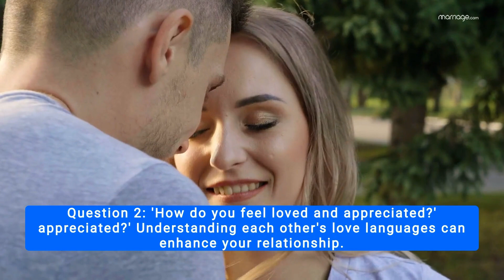Fun Couple Questions Game To Deepen Your Connection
Spice up your relationship with the Couple Questions Game!

This video introduces fun and meaningful questions designed to deepen your connection with your partner. From reminiscing favorite memories to discussing future aspirations, these questions encourage open communication and understanding, strengthening your bond. Perfect for date nights or cozy evenings together!

Love what you saw? There's even more to discover